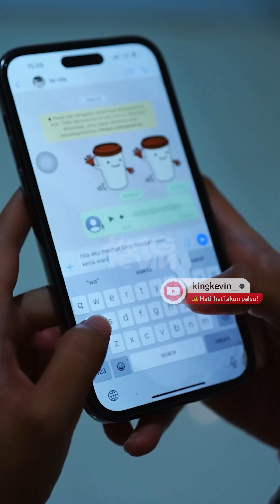Bahaya orang ke 3 dalam hubungan suami istri!